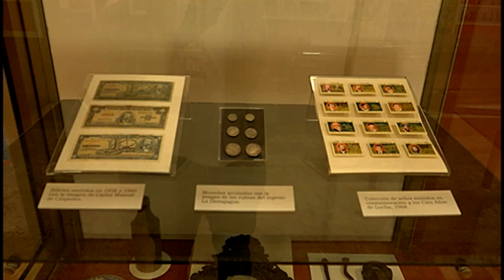Visita Vicecoordinador de los CDR Parque Museo La Demajagua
El vicecoordinador nacional de los comités de defensa de la revolución, Vladimir Sauri Bermúdez, recorrió el parque museo la Demajagua. Desde el altar sagrado de la patria, el funcionario envió un mensaje a la membrecía cederista.